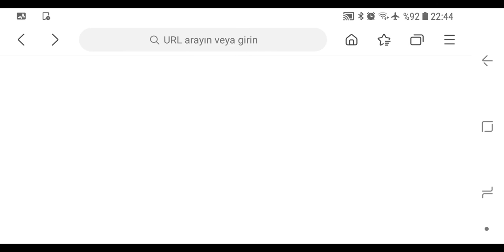MY TALKING TOM FRIENDS ANDROID GAMEPLAY Konuşan kedi Tom ve ekibi TOM AND FRIENDS BY OUTFIT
MYTALKING TOM FRIENDS ANDROID GAMEPLAY Konuşankedi Tom ve ekibi TOM AND FRIENDS BY OUTFIT
Son derece popüler sanal evcil hayvan oyunları Benim Konuşan Tom'um, Benim Konuşan Tom'um 2, Benim Konuşan Angela'm, Benim ..Açıklama : Çoluk çocuk sahibi olan konuşan kedi tom ve eşi Angela çocuklarına bakmaktan dolayı çok mutlular fakat ev
07.Şub.2017 - My Talking Tom Finger Family Parmak Ailesi Nursery Rhymes Funny Education for Kids Finger Family Playlist